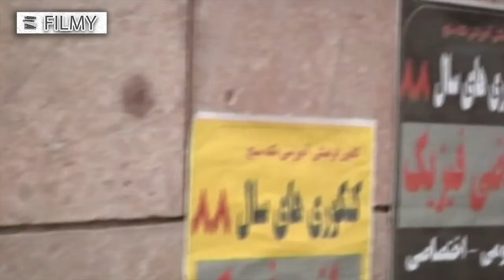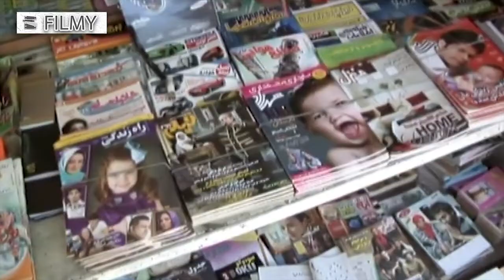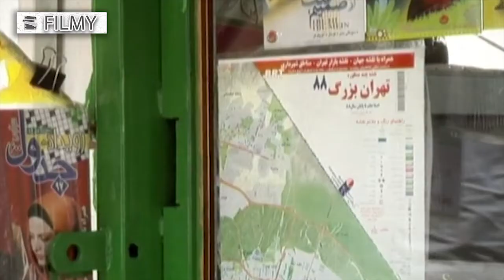سریال پنجمین خورشید - قسمت 3 | Serial Panjomin Khorshid - Part 3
سریال پنجمین خورشید - قسمت 3

خلاصه داستان:
داستان یک شاگرد مکانیک، محسن و رفیق صمیمی او همایون است که در سال 1364 و در وضعیت بد اقتصادی زندگی می‌کنند. آنها بر اثر حادثه‌ای کتیبه ای پیدا می‌کنند که قابلیت سفر در زمان را دارد و محسن همراه عتیقه 24 سال در زمان سفر می‌کند و در سال 1388 در تهران امروز خود را می‌یابد. محسن که با پدیده‌های جدید و دور از ذهن مواجه می‌شود دلبسته دختری به نام هما می‌شود و اتفاقات دیگری برای او می‌افتد که مجبور به بازگشت به سال 64 می‌شود و …

بازیگران:
حمید گودرزی، شبنم قلی خانی، مریم کاویانی، شهرام قائدی، مهدی سلوکی، انوشیروان ارجمند، مهوش صبرکن، پندار اکبری، حسن نجفی، نبی الله پیرهادی

کارگردان: علیرضا افخمی
تهیه کننده: داوود هاشمی
نویسنده: علیرضا افخمی، سجاد عبدالحسنی

ژانر: درام، علمی، تخیلی

برای مشاهده قسمت های دیگر سریال پنجمین خورشید بر روی لینک زیر کلیک نمایید:

Serial Panjomin Khorshid - Part 3

Synopsis:
A student of mechanics, Mohsen (Hamid Goudarzi) and his close friend Homayoun (Shahram Ghaedi) are living in poor economic conditions in 1985. They find an Inscription that can travel in time, and Mohsen travels with Antique for 24 years. Mohsen, who encounters new and far-fetched phenomena and there he falls in love with a girl named Homa (Shabnam Gholikhani). Other things happen to Mohsen that he is forced to go back to 1985 and..

Release: 2010

Cast:
Hamid Gudarzi, Shabnam Gholikhani, Maryam Kaviani, Shahram Ghaedi, Mehdi Solouki, Anoushirvan Arjamand, Mahvash Sabrkon, Pandar Akbari, Hassan Najafi, Nabiullah Pirhadi.

Director: Alireza Afkhami
Producer:  Davood Hashemi
Author: Alireza Afkhami, Sajjad Abolhassani

Genre: Drama, Science Fiction